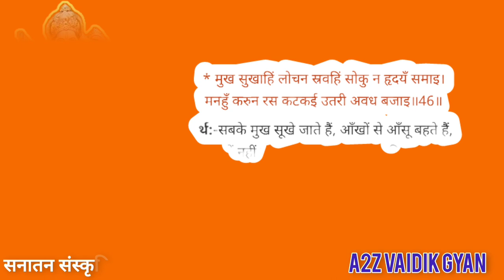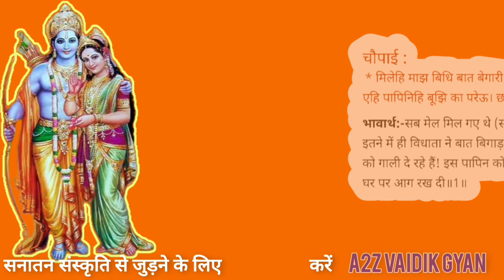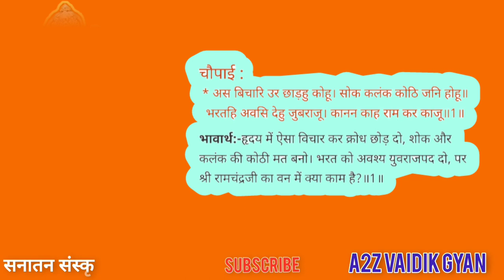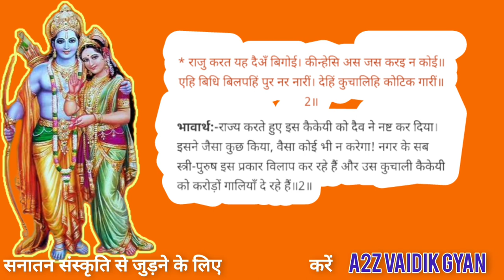श्रीराम दशरथ कैकई संवाद । ramcharit Manas Hindi me। sampurn Ramayan in Hindi full odio। ayodhya kand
सभी को हृदय से राम राम जी,
जब रामजी को पता चलता है की माता कैकई ने पिता दशरथ जी से 2 वरदान में भरत को राजतिलक और मुझे वनवास मांगा है तो उन्हें कोई दुःख नहीं होता और वो पिताजी को समझाकर माता कोशल्या से वन जाने के लिए बोलने जाते हैं।
Ram Katha in Hindi full odio
ayodhya kand hindi me
Ram kahani Hindi me sune bhi padhe bhi
Ram kaikai dasrath sanvad
chopai Hindi me sune
ramcharit Manas chopai Hindi me